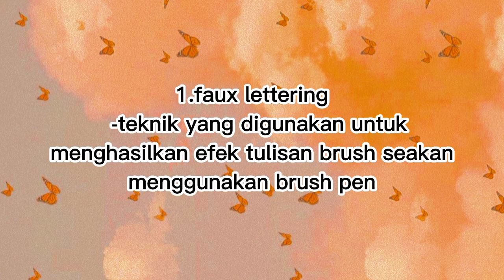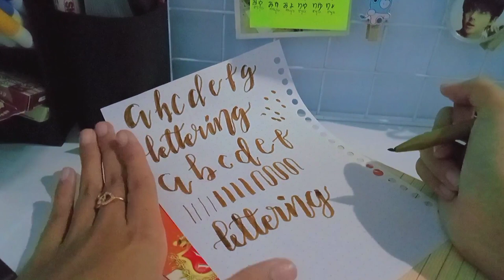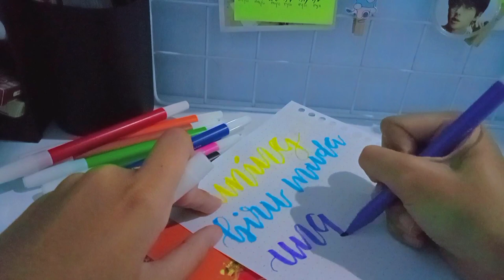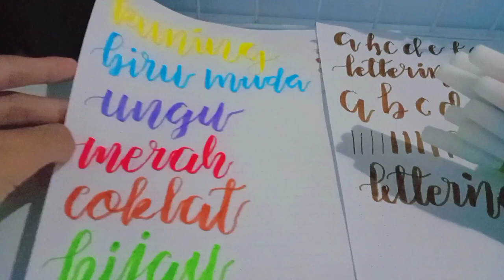tutorial lettering menggunakan spidol snowman//Indonesia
Annyeong yarobun!!! welcome back . Di video ini aku akan buat tutorial untuk membuat hand lettering menggunakan spidol, buat temen"yang GK punya brush pen kalian bisa coba pakai spidol,harga nya juga jauh lebih murah. terima kasih buat kalian yang sudah nonton video aku, kalau video ini bermanfaat buat kalian jangan lupa untuk like komen dan suscribe agar aku semangat buat konten buat kalian. Untuk next video kalian bisa request ke kolom komentar ya.gomawo yarobun,HWAITING👋

3. Spidol
Gramedia/toko terdeka